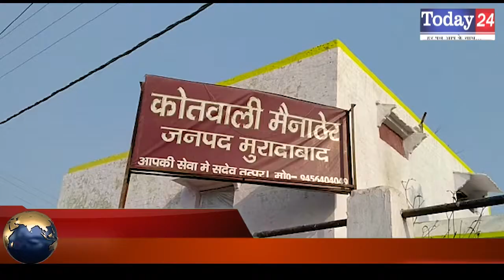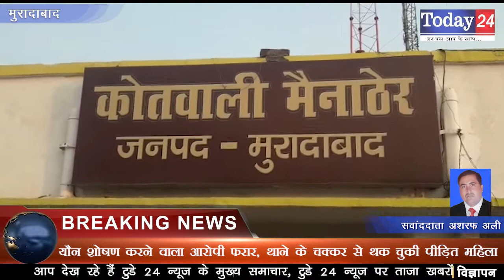यौन शोषण करने वाला आरोपी फरार, थाने के चक्कर से थक चुकी पीड़ित महिला | Today24